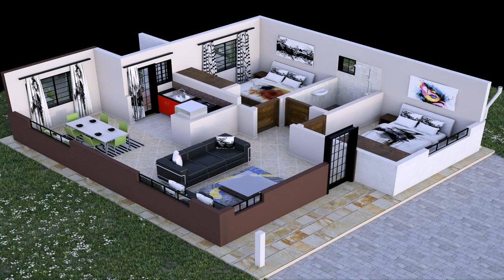House Plans In Kenya - Gif Maker DaddyGif.com (see description)